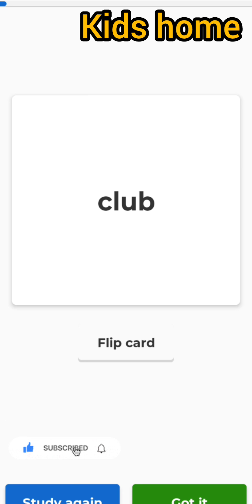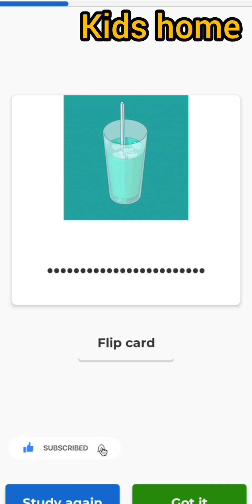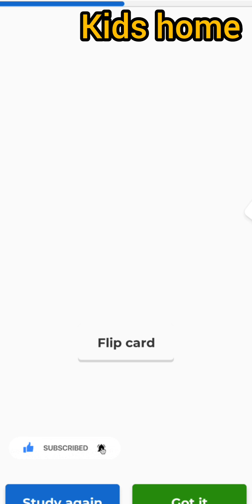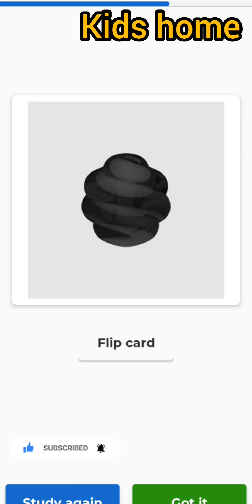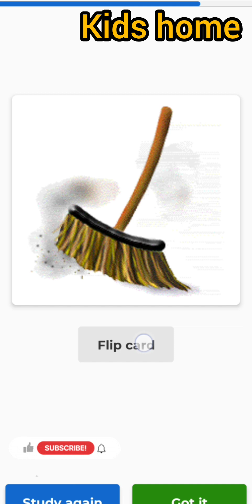Super Song for kids/Long Vowels Song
This fun and catchy song for kids will help them learn the names of different countries while incorporating vocabulary and phonics. Great for teaching the ABCs and nursery rhymes as well. Play this song for your little ones and watch them learn and sing along!
Looking for a Super Song for kids? Look no further than !Hello! farm animals for kids song ?abcsong kidssongs#nurseryrhymes#phonics#alphabet! These catchy, fun songs are sure to bring a smile to the face of any child. Let our team of songwriters create a custom song just for you and your little one!

If you're looking for a Super Song you can use in your classroom or nursery, try our What Does He Look Like? ABC song!This song is perfect for teaching kids the alphabet, phonics, and vocabulary.